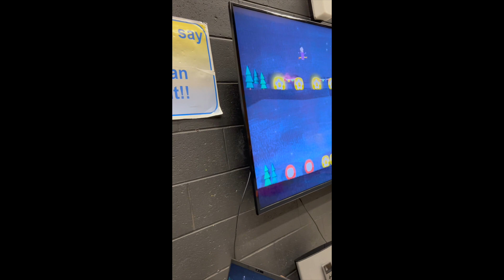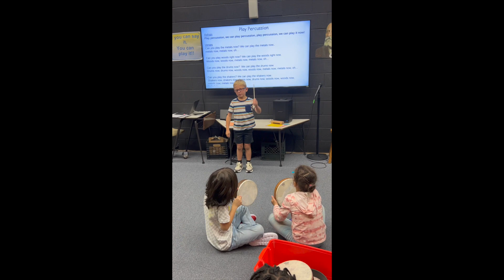Open House 2023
Just a few snippets of what's been going on in Hyman Fine's music room!